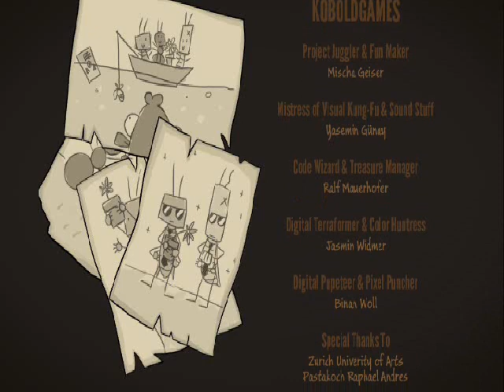Journey of a Roach Longplay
SUMMARY: In the remains of a bunker, Jim the roach must rescue his best friend Bud from the cruel ants and break free to the surface.  Using his wits and making friends along the way, will Jim succeed?

MY REACTION: I did not expect a game about roaches to be so cute, or a game about a post-apocalyptic Earth to be so happy.  The wall-climbing mechanic is fun, although some may ind it disorienting.  The characters are unique and, as previously mentioned, adorable.  The game is funny and cheerful, and definitely worth checking out.